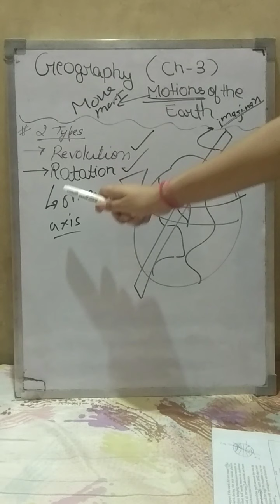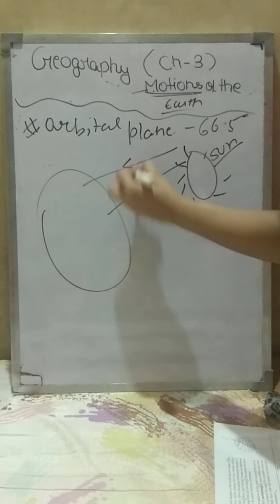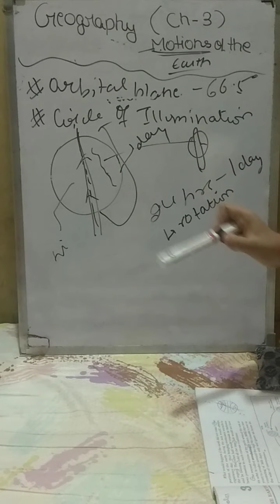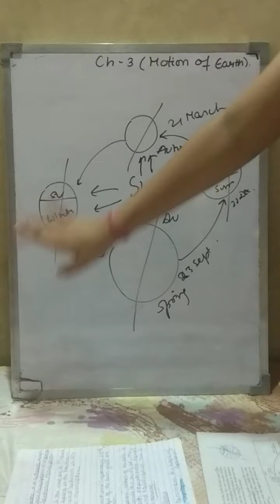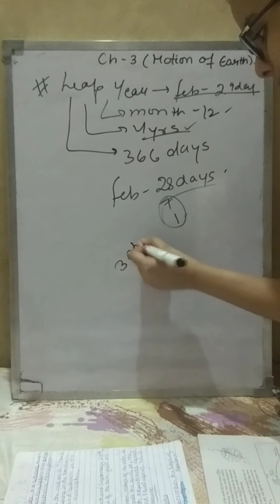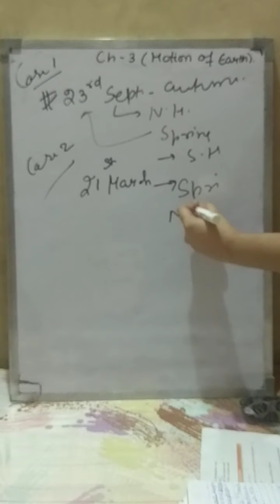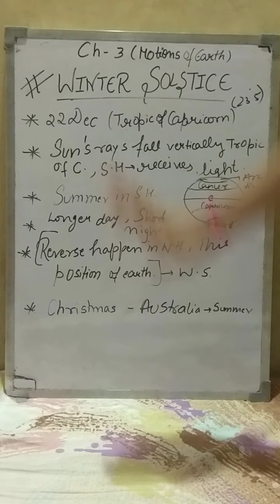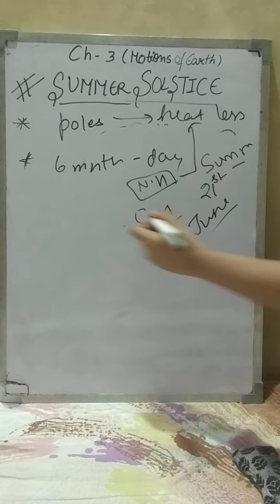Class 6 | motions of the earth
This video will help you fir your exams ☺️